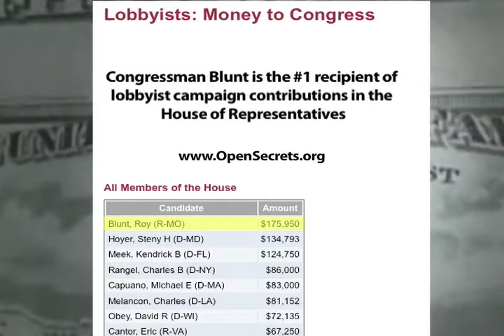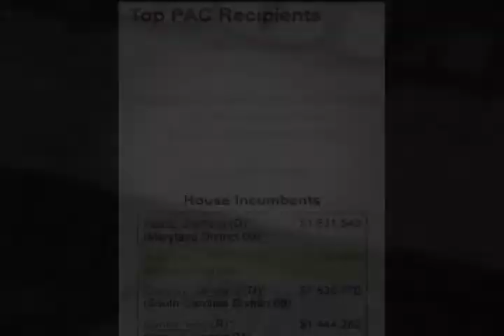The Choice is Clear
We continue to chip away at Congressman Blunt's cash advantage, but we need your help.

And if stopping Congressman Blunt's DC shenanigans isn't enough motivation, then stopping Karl Rove's should be.

Congressman Blunt may have Karl Rove, but I have you. And together, we can stand up to the very worst of Washington and win in November.